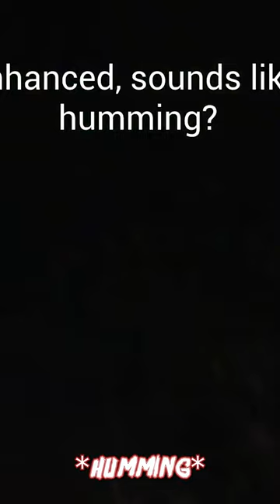Real Ghost Disturbing Sound Caught on Camera!